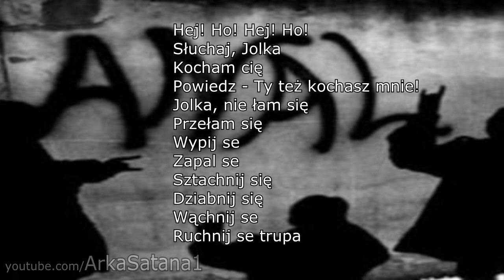Arka Satana - Gandzia Gandzia (TEKST) HD (Parodia Oddział Specjalny - Andzia)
Tytuł : Arka Satana - Gandzia Gandzia
Kanał poświęcony zespołowi "Arka Satana"

Hejterze nie podoba się tobie? Powiem tylko jedno:
"Won do piekła ku*wo wściekła"